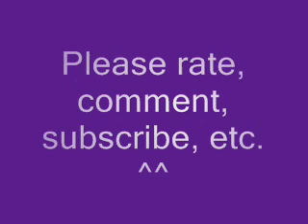Lester B Pearson Concert Choir 2007-2008: Festival Gloria